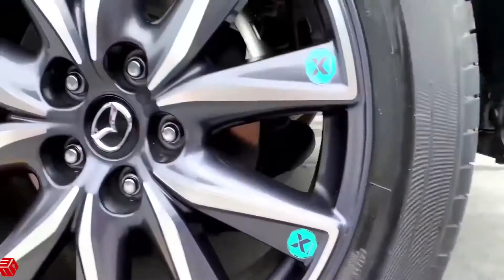EXPERIMENT CAR experiment king,experiment at home,experiment lava vs pool experiment video